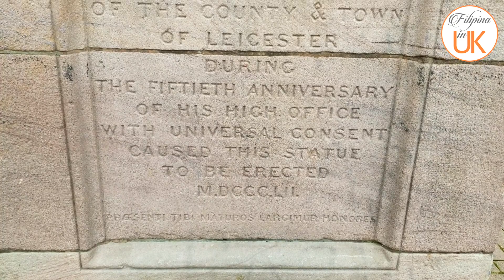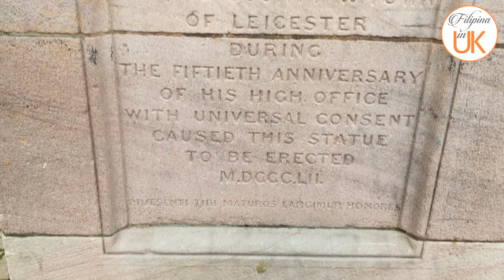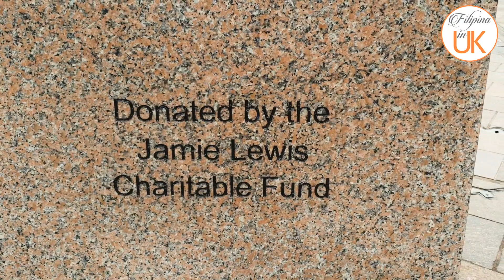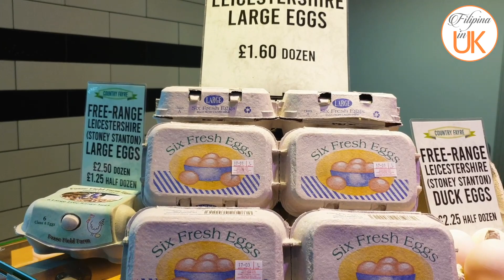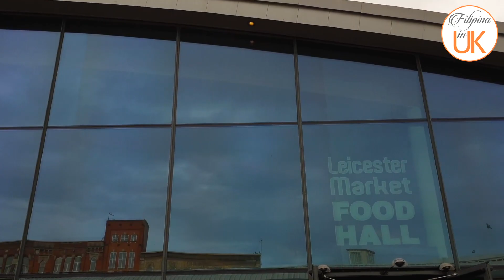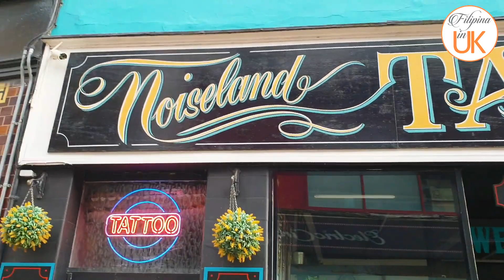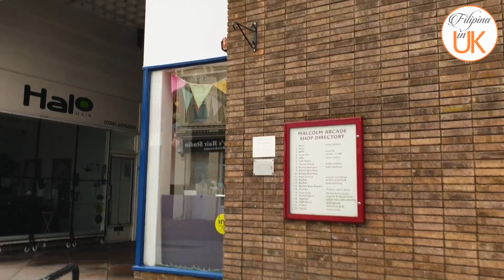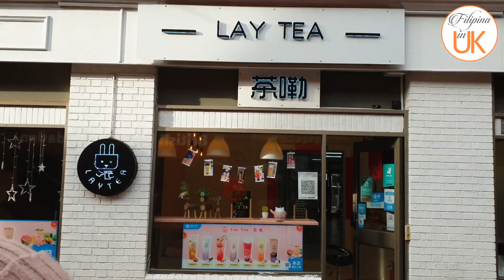MAMALENGKE TAYO! || TRAVEL VLOG || FILIPINA IN UK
MAMALENGKE TAYO!
SA TINGIN KO MAS MURA ANG PRUTAS AT GULAY DITO SA UK KUMPARA SA PILIPINAS

filipina british life in uk
filipina british life in uk latest vlog